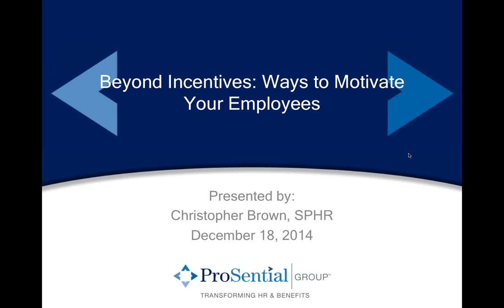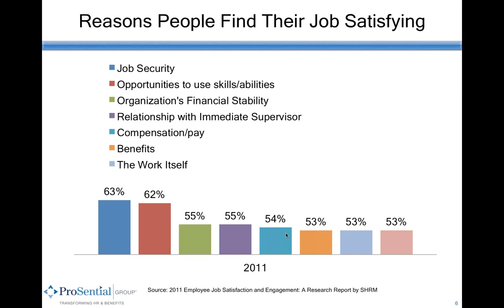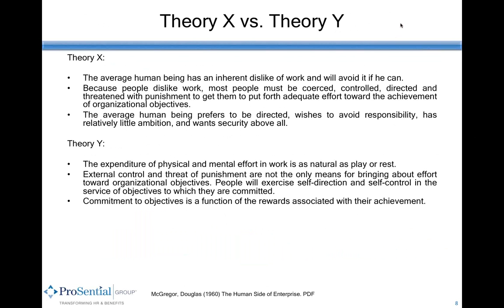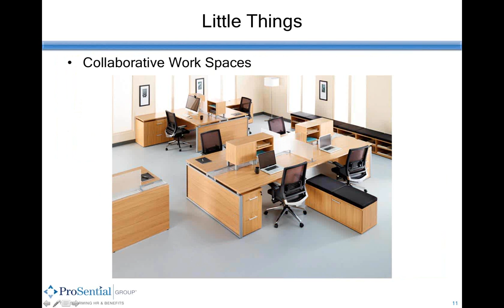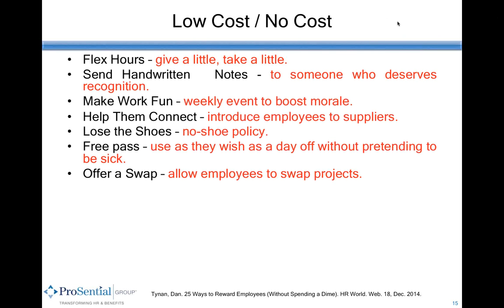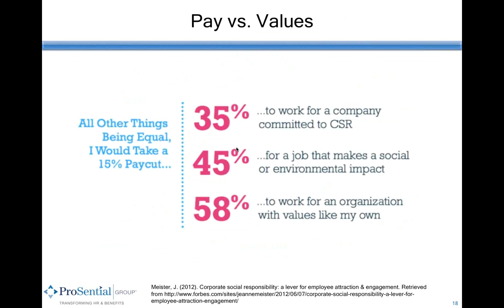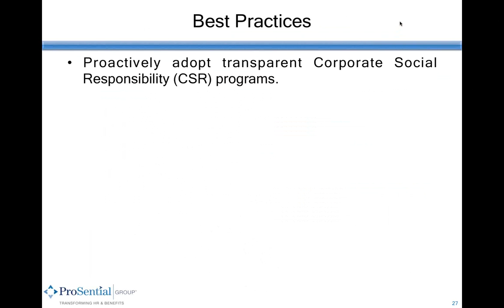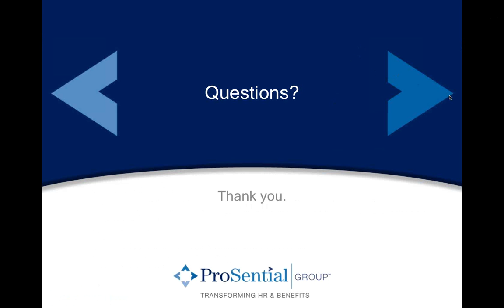Beyond Incentives Ways to Motivate Your Employees